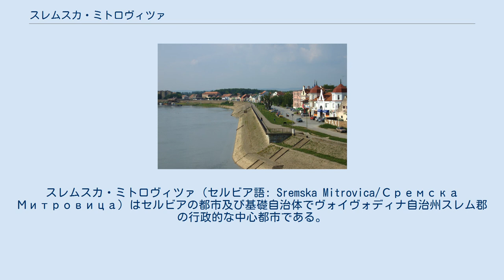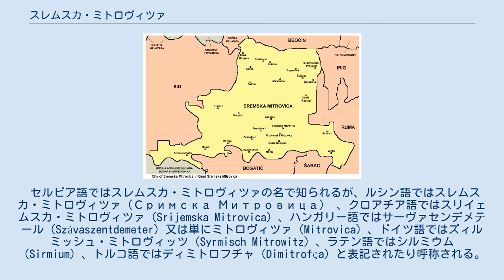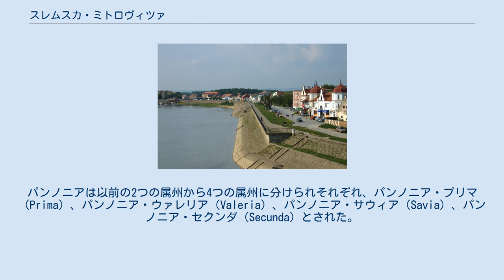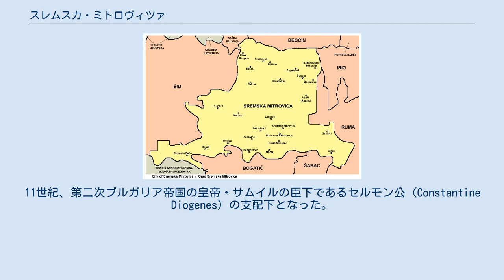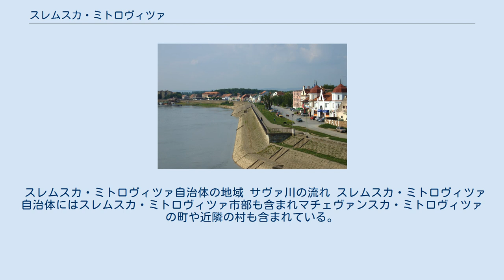スレムスカ・ミトロヴィツァ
スレムスカ・ミトロヴィツァ（セルビア語: Sremska Mitrovica/Сремска Митровица）はセルビアの都市及び基礎自治体でヴォイヴォディナ自治州スレム郡の行政的な中心都市である。
サヴァ川の左岸に位置し、2011年現在の人口は市街で37,586人、基礎自治体全体では79,773人であった。
ローマ帝国テトラルキア期にはローマ帝国の4つの首都のうちの一つとなり「栄光の母の都市」とも呼ばれ町やその周辺部からヘレンニウス・エトルスクス、ホスティリアヌス、デキウス、クラウディウス・ゴティクス、クィンティッルス、ルキウス・ドミティウス・アウレリアヌス、プロブス、マクシミアヌス、コンスタンティウス2世、グラティアヌスなど多くのローマ皇帝を輩出している。
 セルビア語ではスレムスカ・ミトロヴィツァの名で知られるが、ルシン語ではスレムスカ・ミトロヴィツァ（Сримска Митровица） 、クロアチア語ではスリイェムスカ・ミトロヴィツァ（Srijemska Mitrovica）、ハンガリー語ではサーヴァセンデメテール（Szávaszentdemeter）又は単にミトロヴィツァ（Mitrovica）、ドイツ語ではズィルミッシュ・ミトロヴィッツ（Syrmisch Mitrowitz）、ラテン語ではシルミウム（Sirmium）、トルコ語ではディミトロフチャ（Dimitrofça）と表記されたり呼称される。
 スレムスカ・ミトロヴィツァの意味は「スレムのミトロヴィツァ」と言う意味でセルビアではコソボを含めてミトロヴィツァの地名がコソヴスカ・ミトロヴィツァやスレムスカ・ミトロヴィツァ内の自治体であるマチェヴァンスカ・ミトロヴィツァなどがある。
ミトロヴィツァ自体は4世紀に殉教したキリスト教の聖人である聖デメトリウスのセルビア・クロアチア語名（Свети Димитрије/Sveti Dimitrije）である。
ローマ帝国期にはラテン名のシリミウムで呼ばれていた。
1180年頃からシィヴィタス・サンクティ・デメトリィ "Civitas Sancti Demetrii" 、ドミトロヴィツァ"Dmitrovica"、ミトロヴィツァ"Mitrovica"と呼称が変わり、最終的に現在のスレムスカ・ミトロヴィツァとなった。
 スレムスカ・ミトロヴィツァはヨーロッパの都市の中でも最も古い歴史のある町のうちの一つである。
人が住み始めた考古学的な発見は紀元前5000年より前に遡る。
紀元前500年頃のイオニアの宝石が市街で発見されている。
この町をローマ人が支配するようになったのは紀元前1世紀ころで、シルミウムは既に集落が形成されていた。
1世紀、シルミウムは属領やローマ市民の地位を得てパンノニアにおいて重要な軍事的、戦略的な場所となった。
トラヤヌス、マルクス・アウレリウス・アントニヌス、クラウディウス・ゴティクスなどのローマ皇帝たちは遠征の準備をシルミウムで行った。
103年、パンノニアは2つの属州に分割され上パンノニアと下パンノニアとなり、シルミウムは下パンノニアの首都となった。
296年、ディオクレティアヌスは新たに分割されたパンノニアの統治を行った。
パンノニアは以前の2つの属州から4つの属州に分けられそれぞれ、パンノニア・プリマ（Prima）、パンノニア・ウァレリア（Valeria）、パンノニア・サウィア（Savia）、パンノニア・セクンダ（Secunda）とされた。
シリミウムはパンノニア・セクンダの首都となった。
293年になるとローマ帝国は分担統治を行うテトラルキアを導入し帝国領を4つに分け、シリミウムはローマ帝国の4つの首都のうちの1つとなった。
他の3つはそれぞれ現在のトルコのイズミットであるニコメディア、イタリアのミラノであるメディオラヌム、ドイツのトリーアであるアウグスタ・トレウェロルムである。
テトラキアが始まった時のシリミウムに赴任した皇帝はガレリウスであった。
318年道制 (en) が施行されイリュリクム (en) の首都となった。
4世紀からはキリスト教の中心として重要な地となっておりシリミウム主教の本拠となる。
4世紀後半になるとゴート族が支配するようになり後に東ローマ帝国に併合される。
441年にはフン族が襲来し征服しておりその後約1世紀以上にわたり東ゴート族、ゲピド族など様々な蛮族の手にあった。
短期間であったがゲピド族の王国の中心となりクニムンド王（Cunimund） (e...